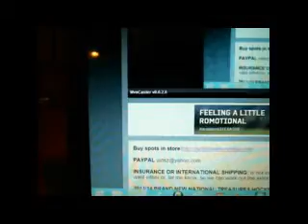btv jvirts 675792861 705310526 2014 09 07 23 30 17 765 PDT 0 xvid